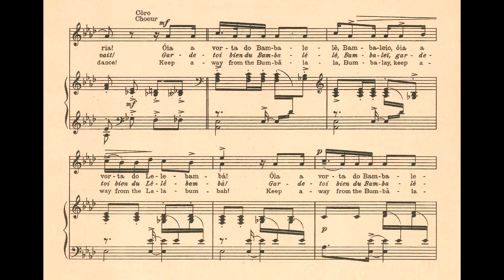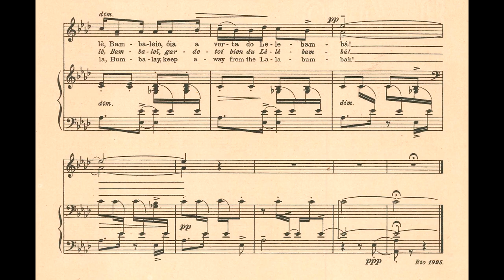Luciano Gallet (harm.) - Bambalelê (Alice Ribeiro, soprano; Francisco Mignone, piano)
Bambalelê (No.6, 2º caderno, da série Canções Populares Brasileiras), embolada recolhida do folclore pernambucano, harmonizada por Luciano Gallet, e interpretada por Alice Ribeiro (soprano) e Francisco Mignone (piano).